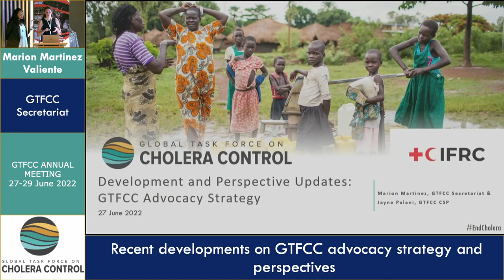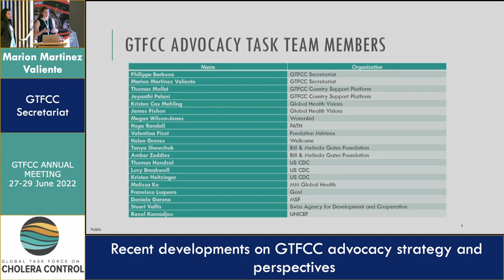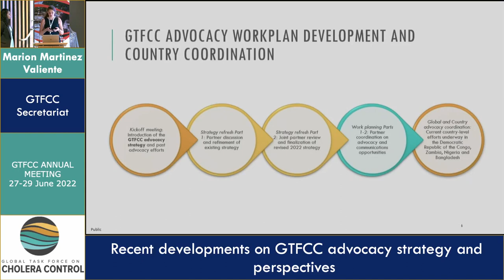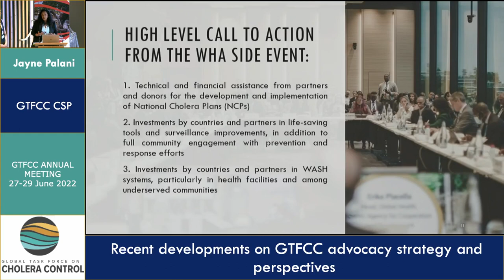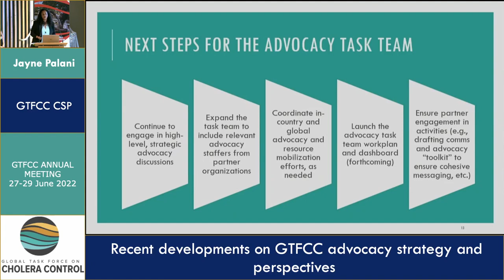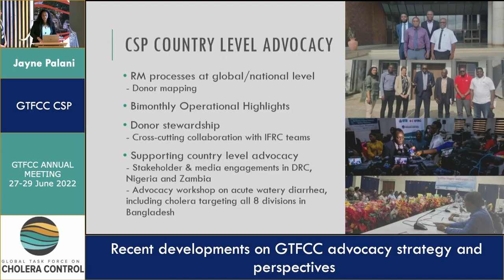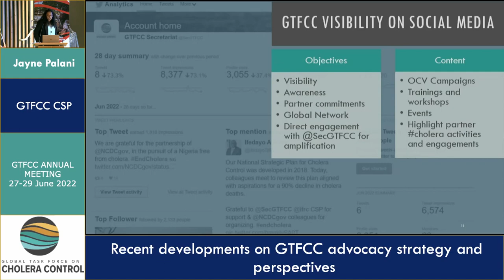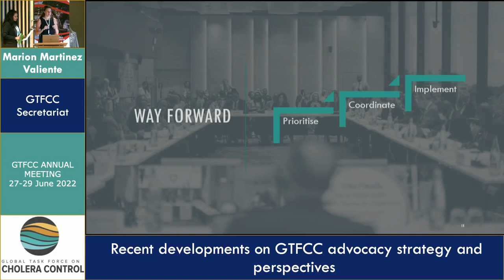Day 1 - Marion Martinez Valiente